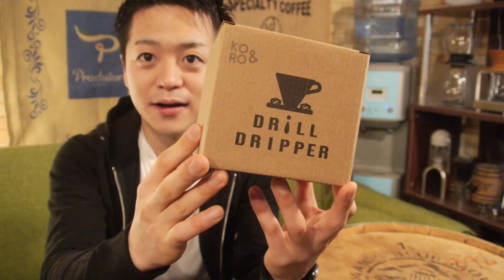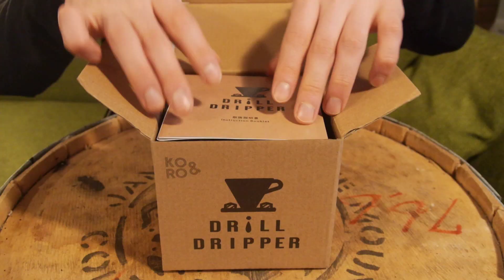誰でもコーヒーの濃さを変えられる『ドリルドリッパー』がやってきた！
◆おすすめコーヒー商品
Kalita銅製ポット
KONO コットンペーパー

◆アクアクララ提供ウォーターサーバーを使用しています。

■画像編集ソフト Adobe Photoshop Elements 12
■BGM 甘茶の音楽工房さん